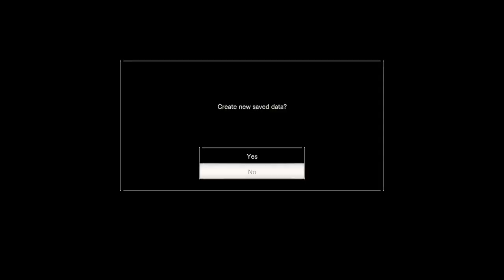Ok resident evil 7 #4